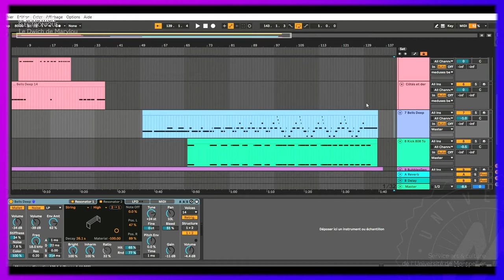Musique assistée par animal – Marylou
Le Sandwich électronique, atelier MAO du service art & culture, vous présente les "Musique assistées par animal", réalisées par les participantes et participants de l'atelier pendant le second semestre 2021.

Découvrez l’illustration sonore de Marylou, étudiante à l’université de Montpellier. Quelques indices : des clochettes, des synthétiseurs.